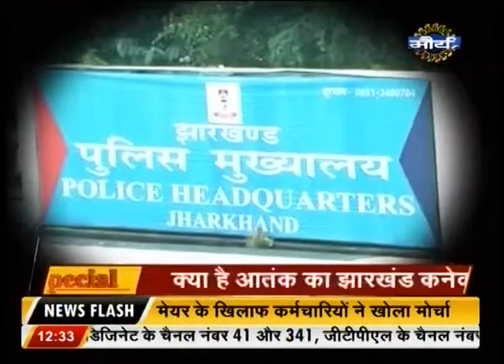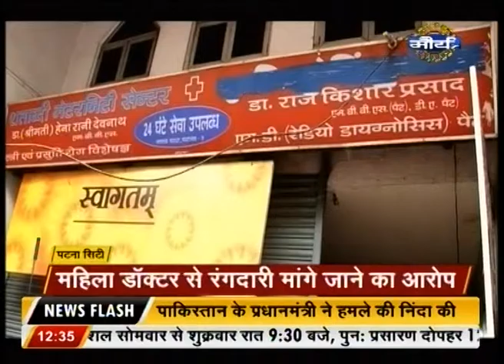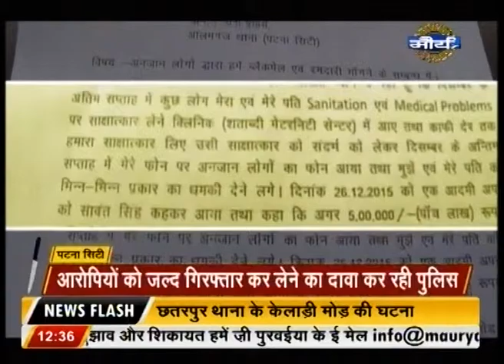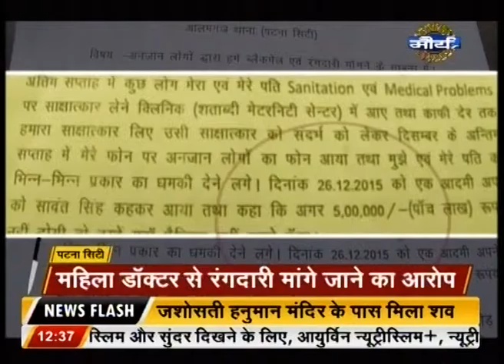Watch: Crime Special | Part-1